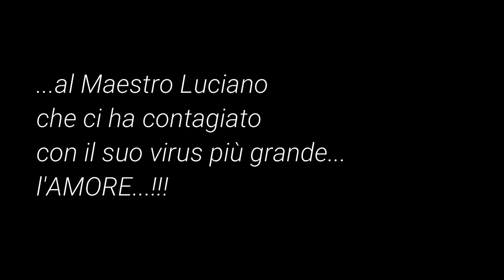Covid's Blues ( Vattin da dò) versione junior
Il maestro Luciano ha composto una canzone per i suoi alunni al fine di esorcizzare la paura e la tensione del covid 19 facendolo diventare un gioco divertente. Gli arrangiamenti e la produzione musicale è stata curata dal grande chitarrista Joe Belviso mentre il video è stato curato da un papà della classe, con pazienza disponibilità e .sincerità! La preparazione al canto dei bambini invece con la grandissima partecipazione dei genitori.